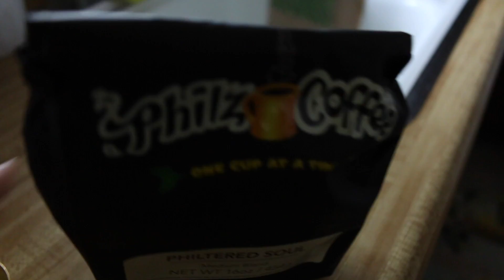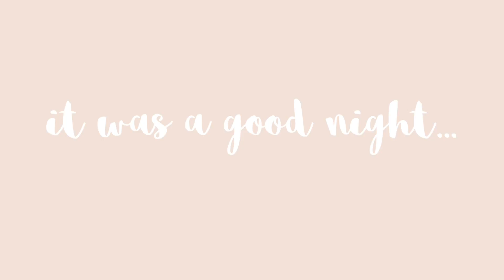CELEBRATE 26 WITH ME IN SAN FRANCISCO! - SimpleSusie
| DESCRIPTION |

Hello everyone! This vlog features us celebrating my 26th birthday in San Francisco. It's been awhile since we took a trip up there so we decided to spend my birthday there. We spent a lot of time at different coffee shops, Lands End, downtown, and other spots in SF! I had so much fun spending time with friends and Charlie. We hope you enjoyed the footage as much as we did :)